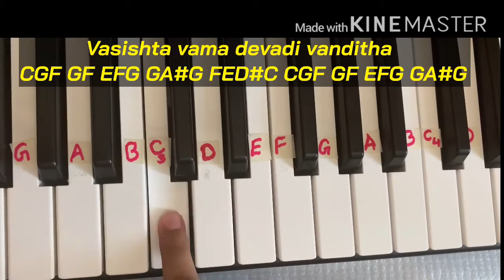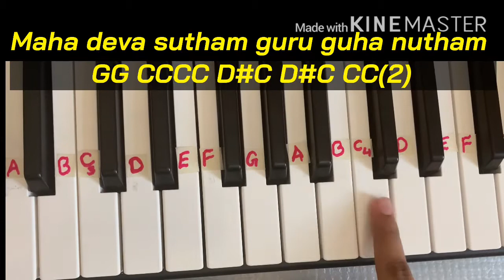Piano Tutorial Series | 1.Maha Ganapatim Song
This video is the start of a piano series I which I will teach you many trending and famous songs which you can learn in ease and tell others the same.

In this video I teached you a song named MAHA-GANAPATIM which is a Hindu song for god Ganapati. You can ask me any doubts in the comments below.

Thank you for watching my video and also do like, share, comment and subscribe to my channel and click the notification bell to get further updates on videos like this one.